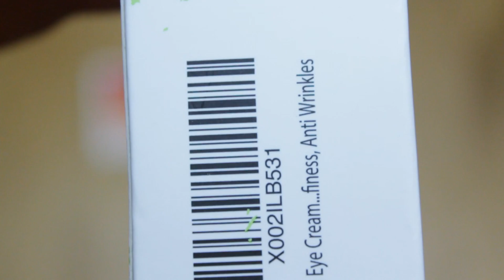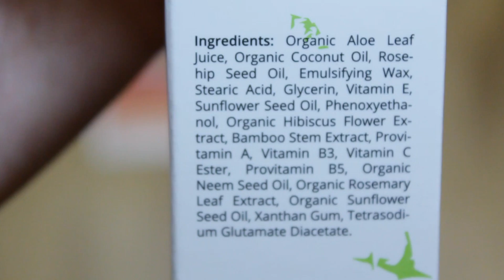Good Addition for your Daily Routine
1. HIGHLY RATED Made in USA Top Rated Active Bamboo EYE Cream - Best Selling Bamboo extract Skincare Company.
2. REJUVENATES The rejuvenating eye cream is firming, hydrating, and tightening for the sensitive and delicate skin under your eye area.
3. ABSORBS EASILY The highly potent and safe ingredients instantly sooth puffy eyes including easing dark circles. HA makes the skin plumper and hydrated at the cellular level.
4. The Active Bamboo Eye Cream is suitable for all skin types, making it a must have for that last-minute pick-me-up on busy mornings for everyone, including men and women.
5. ACTIVE BAMBOO PRODUCTS 100% committed to your satisfaction, formulated in USA. 100% Cruelty Free